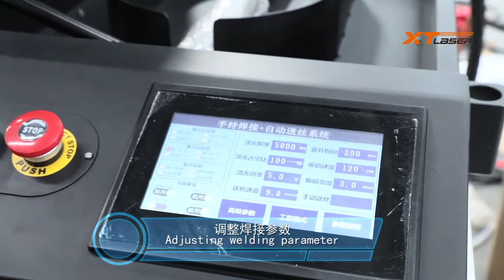Operation videos of Handheld laser welding machine XTLASER